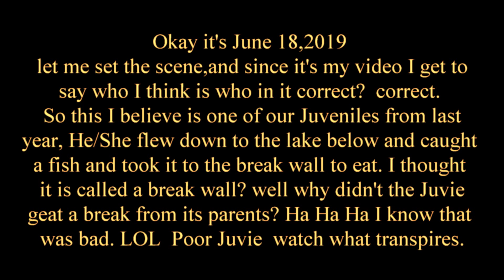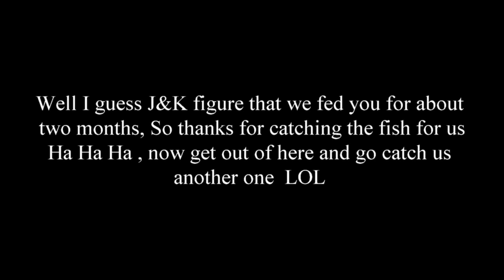Eagles Justice and Kindness of Eastlake Ohio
Bullies on the Break Wall